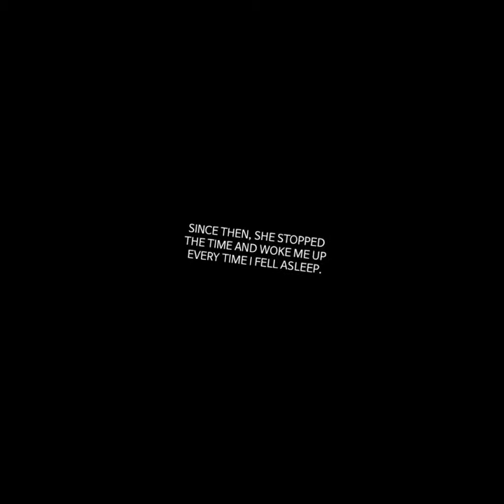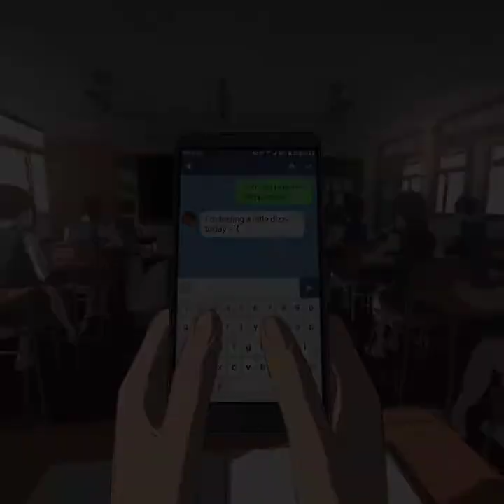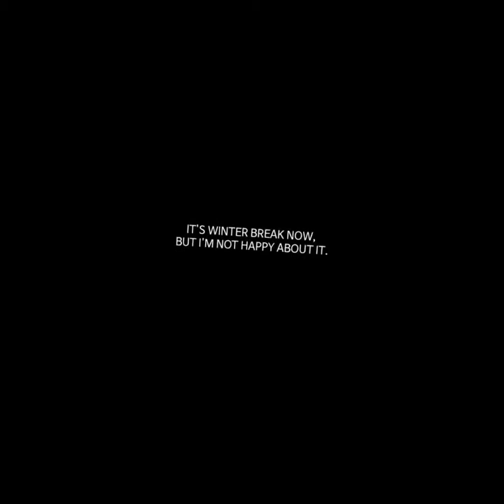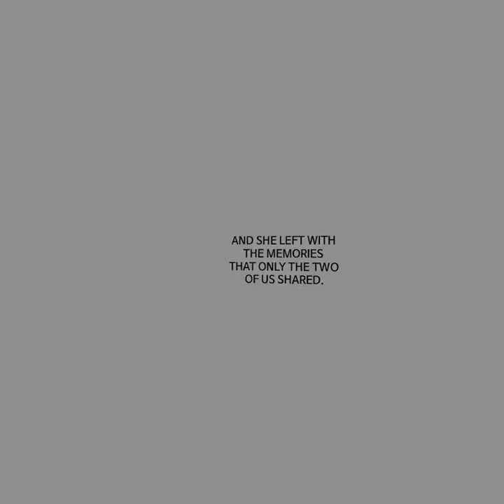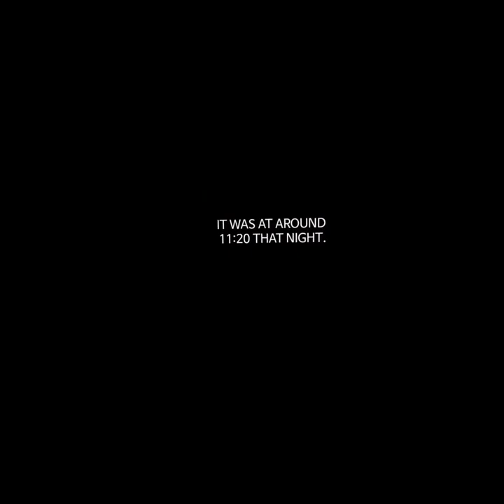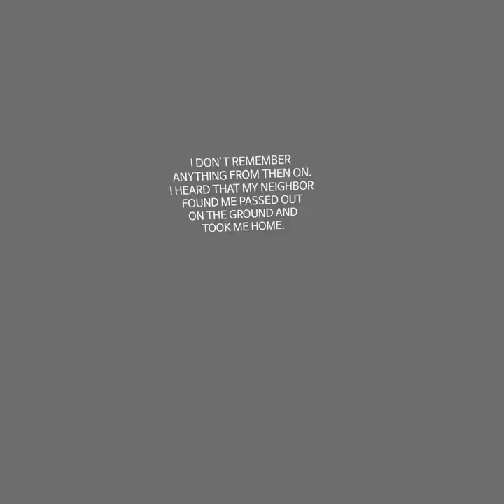I Got in VR h3ntai and it was worrying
damn it got to me mans